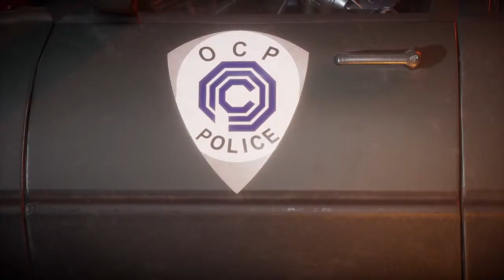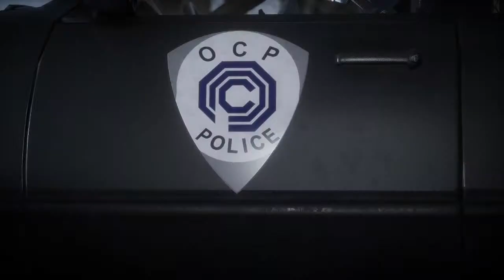Titus Higginbotham plays MK11